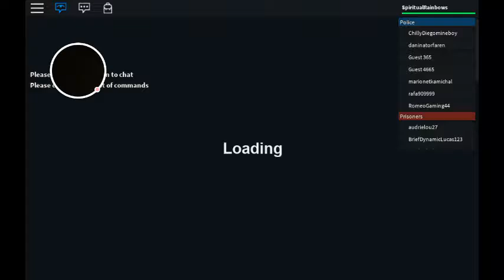prison tam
Smashy Road: Wanted